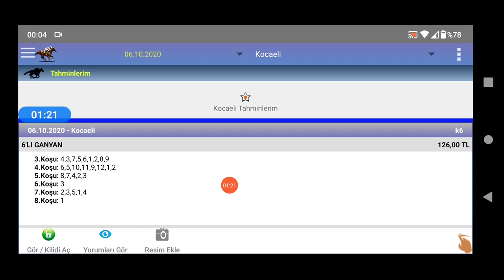6 Ekim 2020 Kocaeli 🏇 at yarışı tahminleri altılı ganyan tahminleri